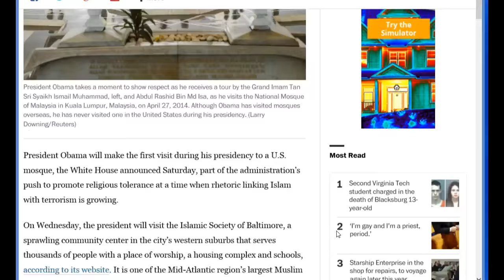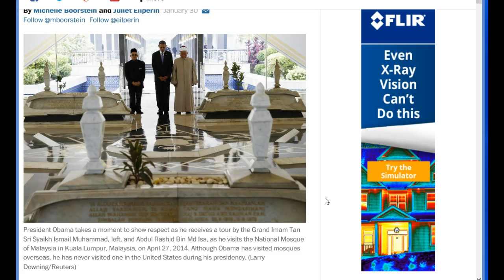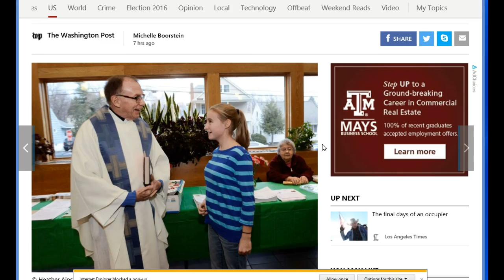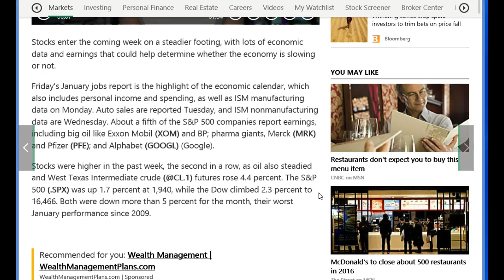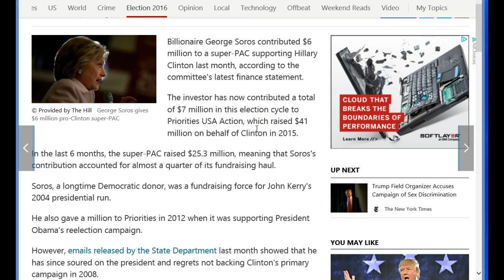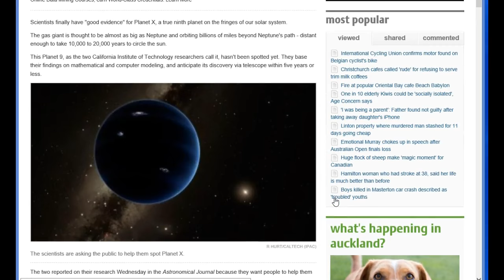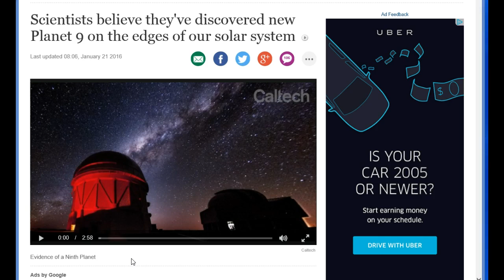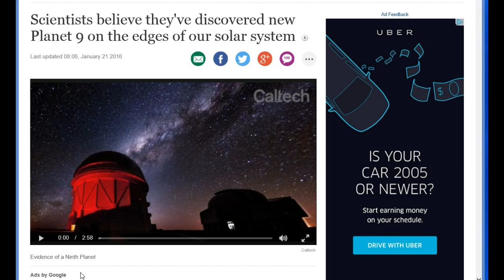America Babylon Woe It Is Fallen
A look at America Babylon and it continued fall and decay of morals,as well as spme recent happenings in our world.